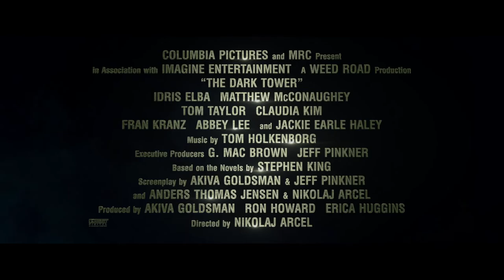The Dark Tower | "Magnum Opus" Vignette | In Cinemas August 3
البرج المظلم! شاهدوا واحدة من أفضل أعمال ستيفن كينغ الفنية، و التي ستعرض في صالات السينما ابتداءً من ٣ أغسطس

It’s the one story that never left me. It kept coming back – Stephen King. Watch his description of his ‘magnum opus’ DarkTowerMovie below, which is coming to us this week on August 3rd